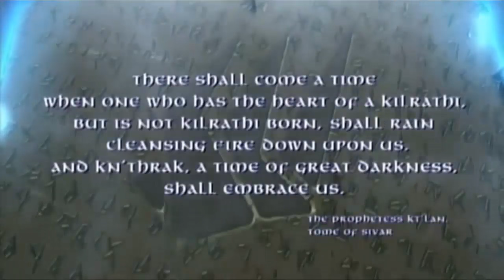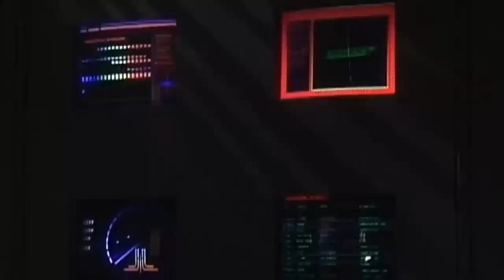Let's play Wing Commander Prophecy 1997 Part 1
Here's a blast from the past, Wing Commander Prophecy 1997.
Each part will be uploaded every Sunday 14:00 GMT.